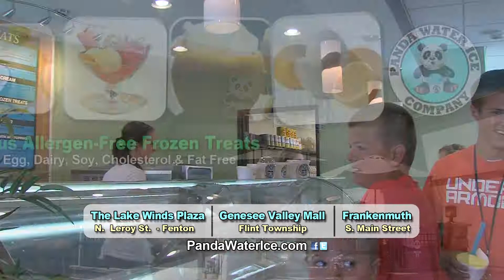Panda Water Ice - 3 Pandas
HD Television commercial for Panda Water Ice Co. Now with three locations, Fenton, Genesee Valley Mall and Frankenmuth.